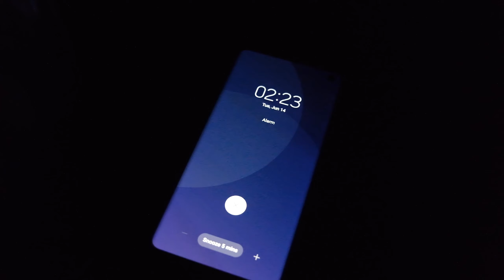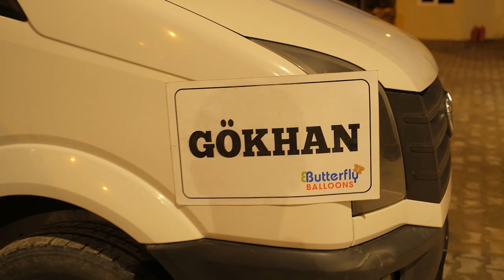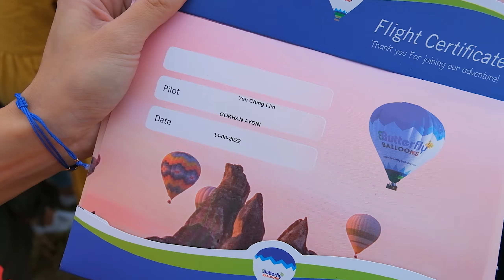Cappadocia Hot Air Balloon Ride - What to Expect | Turkey Travel Vlog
When it comes to hot air ballooning, there's really no where better or more famous than Cappadocia, Türkiye.

We recommend doing your own research for which hot air balloon company to go with in Cappadocia as there are tons to choose from, but we went with Butterfly Balloons and had an unforgettable time.

For a great little lunch spot in Göreme, Cappadocia, visit Omurca Art Cave Cafe. Delicious food, lovely setting and a bonus if you love cats.

Omurca Art Cafe
Address: Kazım Eren Sk., 50180 Göreme/Nevşehir Merkez/Nevşehir, Turkey

From Goreme to Devrent / Imagination valley it's roughly 15-20mins car ride. We took a taxi there who waited for us with the meter running and therefore we had a guaranteed ride back. There were some other taxis though but we were originally going to have our driver bring us to another spot too but the weather had other plans unfortunately!

VLOG DATE: 14 June 2022

SUPPORT US